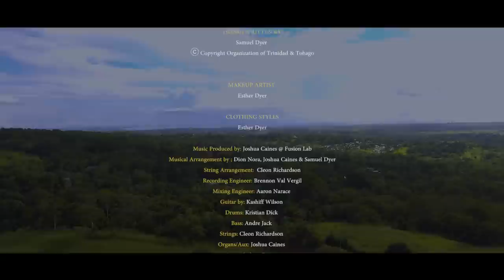Samuel Dyer - One Step At A Time (Official Music Video)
Request Samuel Dyer's new single "One Step At A Time" NOW on radio.

Music video by Samuel Dyer performing 'One Step At A Time'. (C) 2017 Caribbean Gospel Records Ltd., (COTT).

MUSIC VIDEO CREDITS:

DIRECTED BY -
Aaron Hodge Alexis
Eustace Dyer (Assistant Director)

Eustace Dyer

EDITING BY -
Aaron Hodge Alexis

FILMED BY -
Aaron Hodge Alexis

CREATIVE DIRECTOR -
Eustace Dyer
Aaron Hodge Alexis
Samuel Dyer

STARRING -
Samuel Dyer
Jabari McQueen
Amit Deosingh
Kriston Prince
Crystal Warren
Joel Warren
Lenard Watson

MAKEUP ARTIST -
Esther Dyer

CLOTHING STYLES -
Esther Dyer

My hope is built on nothing less than Jesus' blood and righteousness; I dare not trust the sweetest frame, but wholly lean on Jesus' name. On Christ, the solid Rock, I stand; All other ground is sinking sand. Praise the Lord most high, ever faithful, ever loving, ever merciful God. My Lord and savior Jesus Christ whom has given me strength that he had considered me trustworthy, appointing me for his service.

Eustace Dyer, Aaron Hodge Alexis, Esther Dyer, Jabari McQueen , Amit Deosingh, Kriston Prince, Crystal Warren , Joel Warren, Lenard Watson, Co-managment: Mekaiel of H.I.G.H Entertainment, Bobby & Khristopher Mugal, Lenard Watson.

(Wife); Juliet Dyer & (Sons) Nathan Dyer & Jonathan Jojo Dyer, Pastor G Tenia, Leah Gordon, Nisa & Surrender, Aldon Lewis, Andre Jack, Joshua Caines, Kristian Dick, Brennon Val Vergi, Pastor Frank Porter and the staff of Youth for Christ.

Performed by Samuel Dyer
Written by Samuel Dyer (COTT)
Produced by: Joshua Caines @ Fusion Lab
Musical Arrangement by ; Dion Nora, Joshua Caines & Samuel Dyer
String Arrangement:  Cleon Richardson
Recording Engineer: Brennon Val Vergil
Mixing Engineer: Aaron Narace